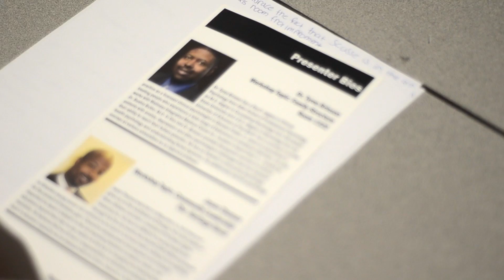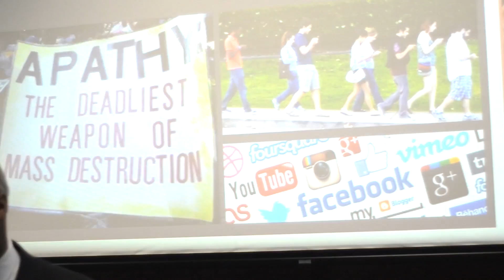ICAN Conference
TRIO ETS PROGRAM, PRAIRIE STATE COLLEGE & BLOOM 206 CTE DEPARTMENT put together a conference to help teenagers get a better mindset of college and their future life and goals.